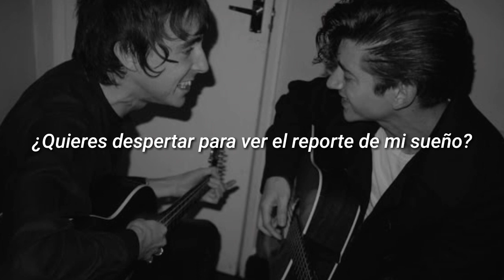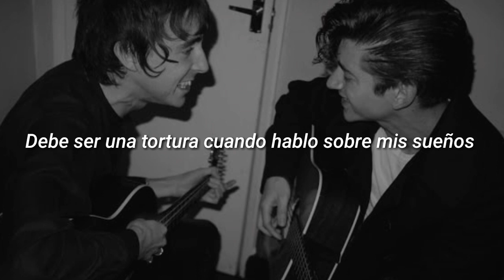The Last Shadow Puppets - The Dream Synopsis / Español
We're not own this song, there are not profit ;)
No es una traducción completamente literal.

Lyrics:
Well we were kissing
It was secret
We'd had to sneak beyond the kitchen
Both well aware that there'd be trouble
If the manager should find us
You'd got a leaning tower of pint pots in your hand
You can carry much more than I can

And a wicked gale came howling up through
Sheffield City Centre
There was palm tree debris everywhere and a Roman Colosseum
Isn't it boring when I talk about my dreams

I'm in a building and I notice
That I'm surrounded by the ocean
I get a feeling, I start running
Don't really know why I am running
I never really know why I am running
'til I get caught
Want to wake up to my dream report?

And the snow was falling thick and fast
We were bombing down Los Feliz
It was You and Me and Miles Kane
And some kid I went to school with
Isn't it ugly when I talk about my

Visions of the past and possible future
Shoot through my mind and I can't let go
Inseparable opposing images
When can you come back again?

Sheffield City Centre
Isn't it awful when I talk about my dreams

It must be torture when I talk about my dreams